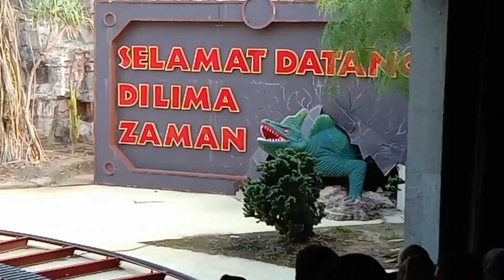Cinema Jelajah II Lima Zaman II Dinosaurus II JatimPark 3 II Batu Malang